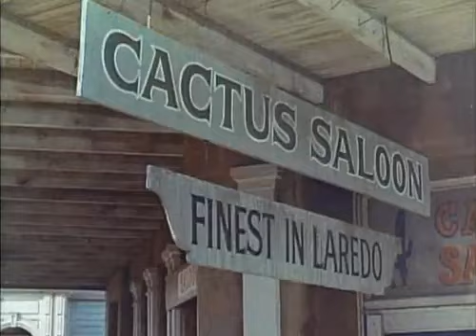Laredo "Onze Horas e Um Quarto" Com Lee Van Cleef